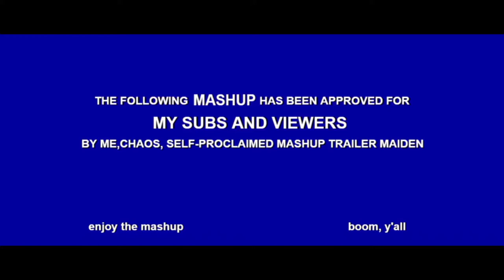Jaune Arc (RWBY x Black Panther Mashup Trailer)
Warrior. Legend. Hero. Witness the rise of Jaune Arc as he journeys to discover the legacy of his family name, and what it means to be a hero.

Oh yes. The mashups return. I've been working a new job since July so I've had plenty of time to myself to mentally work out this mashup. Then I finally got around to making it a few weeks later. Hope you all enjoy!

I'm trying to afford a more powerful laptop that handles editing and upgrade to the latest version of Premiere. Any amount will be accepted and this is going towards software upgrades and helping the family with bills. This is optional and I won't be forcing this.

Audio used is from the Black Panther teaser from Marvel Studios.
Any and all scenes that will be used on this channel are from all current Volumes of RWBY, along with its trailers, World of Remnant series, and the RWBY Chibi franchise, all of which belong to Rooster Teeth itself.